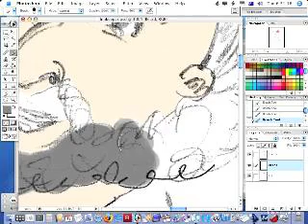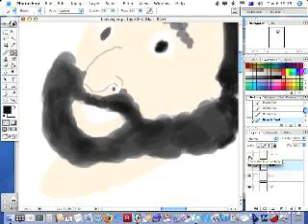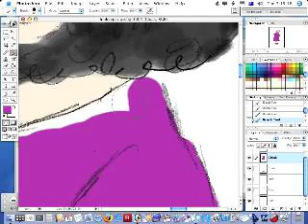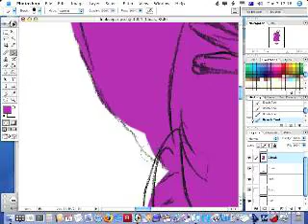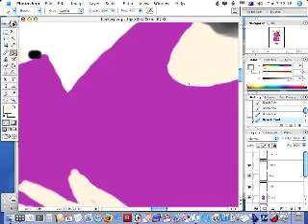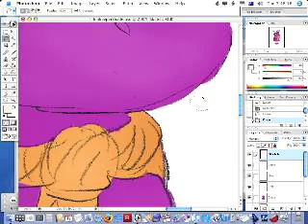Colouring the Innkeeper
As part of a Christmas animation I am working on, I thought it might be fun to share with you what goes on behind-the-scenes. It's been sped up, the actual time was 1hr 9 minutes.

This character is the Innkeeper. If people are interested I might do more videos for other parts of the project (animating, compositing, sound, etc).